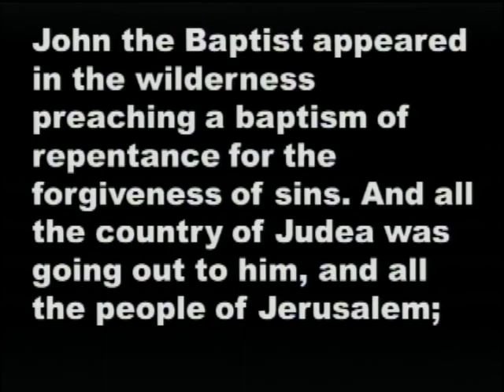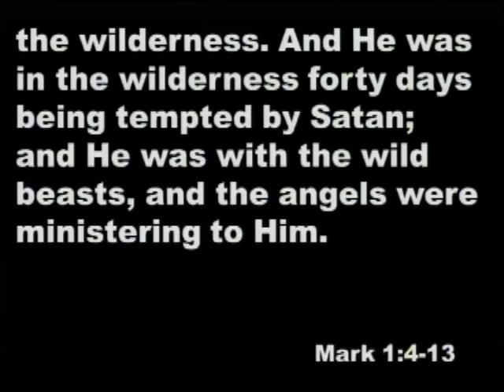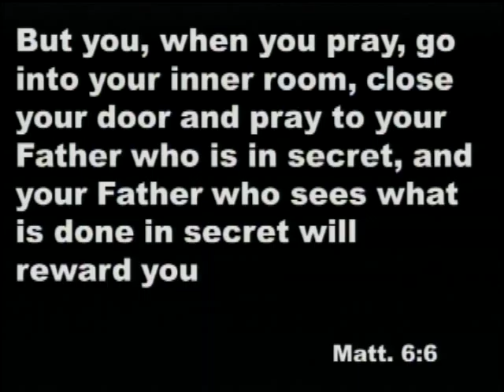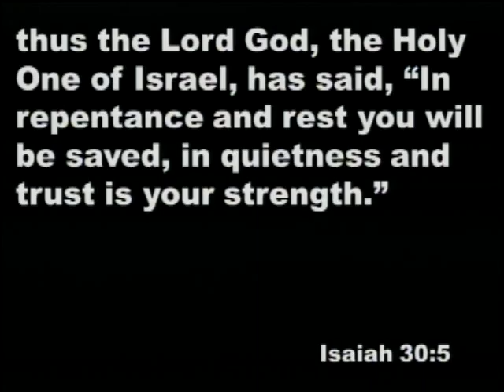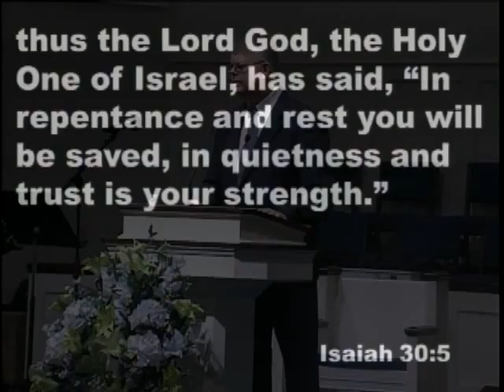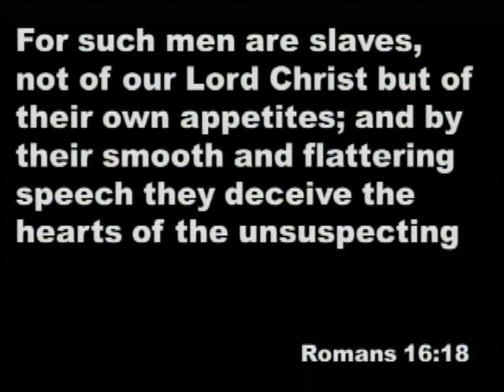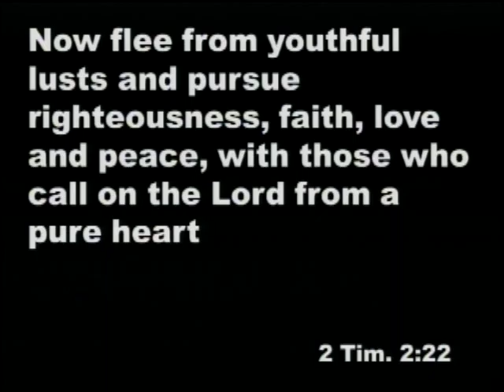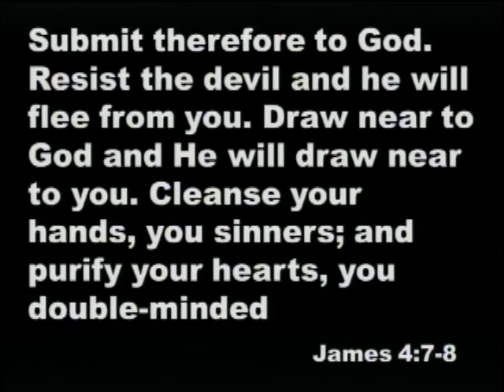Dale Funderburg Sermon - 5/15/16